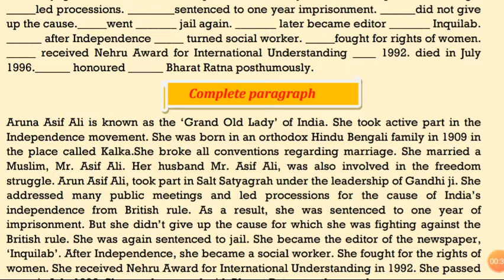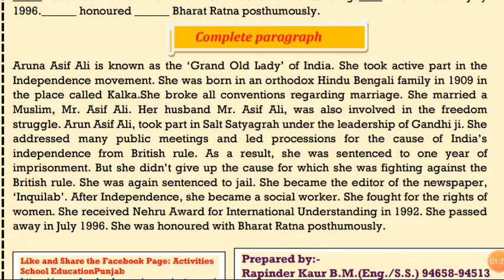Aruna Asif Ali-Paragraph Writing-English Listening skill-ਆਓ ਇੰਗਲਿਸ਼ ਸਿੱਖੀਏ Learn English Grammar